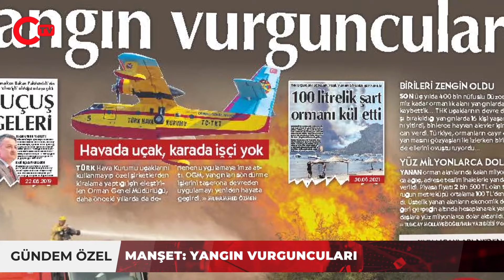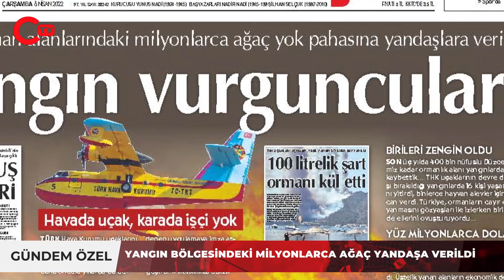Yangından malları böyle kaçırmışlar | Son yılların en büyük yolsuzluğu | Cumhuriyet Özel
Yangın vurguncularını Tuncay Mollaveisoğlu anlatıyor | Cumhuriyet TV Gündem Özel

2021 yazında ülkemizde yaşanan orman yangınlarına müdahale edemeyen uçakları araştırıp “Yangın Vurguncuları” adını verdiği dosyasını oluşturan Cumhuriyet Gazetesi Ege Bölge sorumlusu Tuncay Mollaveisoğlu özel haberinin detaylarını Cumhuriyet TV Genel Koordinatörü Çağrı Develioğlu ile paylaştı.

Yanan orman alanlarındaki milyonlarca ağacın nasıl yok pahasına satıldığı, yangınlardan alınmayan dersler, THK uçaklarının hâlâ akıbetinin belli olmaması gibi ayrıntılarıyla bu sarsıcı habere dair her şey Cumhuriyet TV'de.

Türkiye'nin ormanları Avrupa'nın dev mobilya ve inşaat firmalarına nasıl peşkeş çekiliyor? Orman sömürüsünü perdeleyen uluslararası belge nasıl veriliyor? Hepsi ve daha fazlası Tuncay Mollaveisoğlu'nun yazı dizisinde ilerleyen günlerde Cumhuriyet Gazetesi'nde olacak.